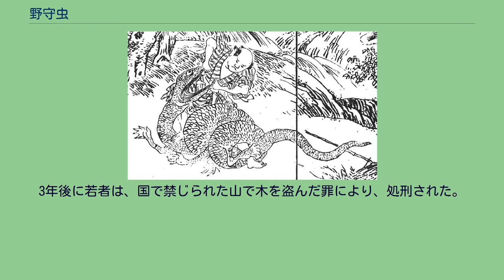野守虫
神話・伝説の虫
建部綾足『漫遊記』より「野もりという虫」 野守虫（のもりむし）は、日本の妖怪の一つ。
建部綾足による江戸時代中期の随筆『折々草』、『漫遊記』に記述のある怪蛇。
その昔、信州松代（現在の長野県長野市）の若者が、2人連れで山へ柴刈りに昇ったところ、桶ほどの大きさのヘビのようなものが足に巻きついて、彼の喉に食いつこうとしてきた。
若者が連れから鎌を借りてヘビを切り裂いたところ、それは全長1丈（約3メートル）もあり、足が6本あり、それぞれに6本の指があり、胴は桶のように太く、それに比べて頭や尾は細かった。
若者はヘビの死体の一部を持って山を降りたが、彼の父が言うには、それは山の神に違いないので必ず祟りがあるとのことで、若者は家から追い出されてしまった。
数日後にはヘビの死体が異臭を発し、若者はその臭いが移ったために頭痛で寝込む羽目になった。
医者から薬をもらい、入浴で異臭を落とすことで回復したが、医者が言うには、ヘビと思われたそれはヘビの類ではなく「野守」という虫で、井に生じる虫を「井守（いもり）」、家に生じる虫を「家守（やもり）」、野に生じる虫を野守というとのことだった。
3年後に若者は、国で禁じられた山で木を盗んだ罪により、処刑された。
人々は、野守を殺した祟りと噂し合ったという。